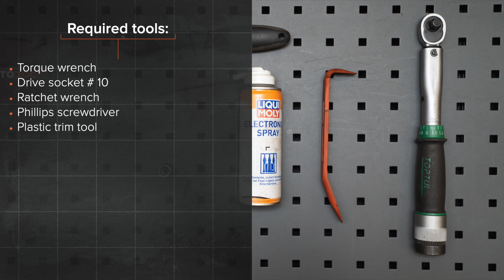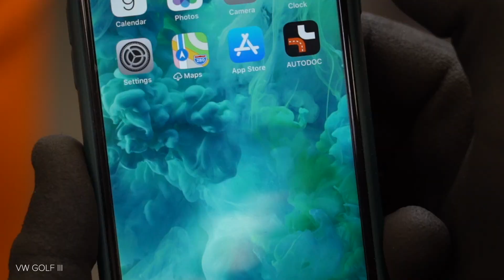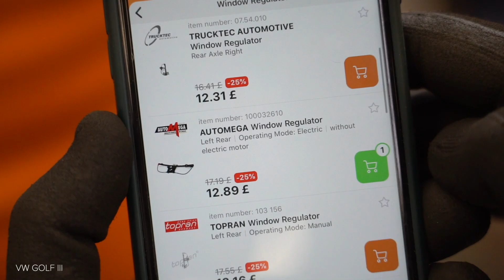Ako vymeniť mechanizmus sťahovania okna na VOLKSWAGEN GOLF 3 (1H1) [NÁVOD AUTODOC]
Ako vymeniť mechanizmus sťahovania okna na VOLKSWAGEN GOLF 3 (1H1) 1.9 Hatchback 1991–1997 [NÁVOD AUTODOC]

Mechanizmus sťahovania okna na aute VW Golf III Convertible (1E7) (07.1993–05.1998) / VW Golf III Van (1H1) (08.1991–12.1997) / VW Golf III Estate (1H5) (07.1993–04.1999) / VW Golf IV Convertible (1E) (06.1998–06.2002) / VW Vento (1H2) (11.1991–09.1998) autách je potrebné vymeniť obvykle podľa jednej a tej istej procedúry. Môžu sa avšak objaviť mierne rozdiely spôsobené špecifickým dizajnom auta.

Všetky video návody a pdf tutoriály k výmene súčiastok na modeli VOLKSWAGEN GOLF 3 (1H1): stiahnite si a pozerajte v službe AUTODOC CLUB

0:00 — VOLKSWAGEN GOLF 3 (1H1) – mechanizmus zdvíhania okna: Návod na výmenu, krok po kroku
0:52 — Odskrutkujte horné upevňovacie prvky panela dverí.
2:06 — Odskrutkujte upevňovacie prvky rámu dverí auta.
3:09 — Nainštalujte nový mechanizmus regulátora okna.
3:44 — Zaskrutkujte upevňovacie prvky rámu dverí.
5:07 — Pripevnite tesnenie dverí.